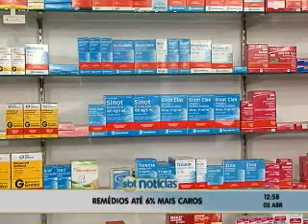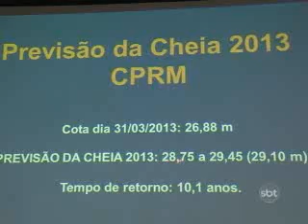1ºBLOCO SBT NOTÍCIAS 02042013